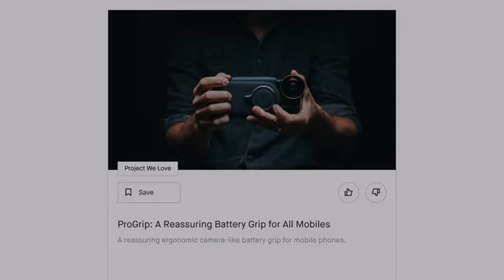Kickstarter : ProGrip, Reassuring Ergonomic Battery Grip for Mobile Phones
The ProGrip is not just evolutionary, it's a multifunctional Battery Grip that redefines mobile photography and videography.